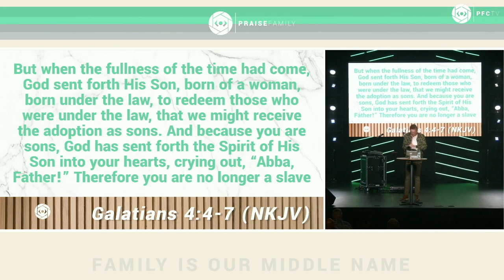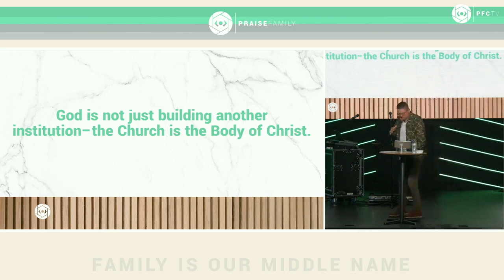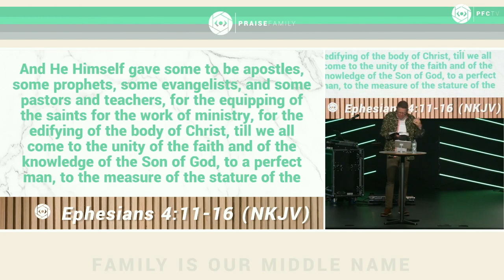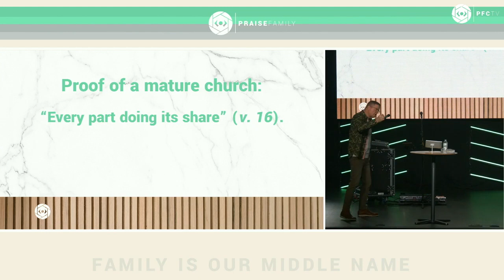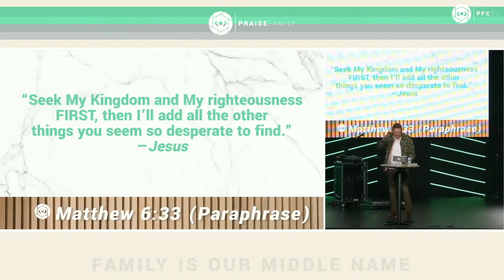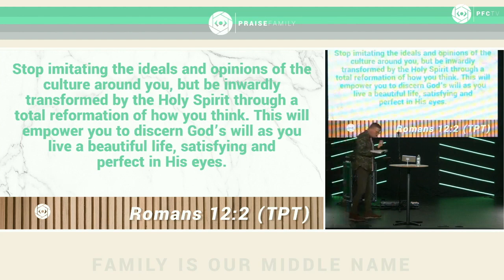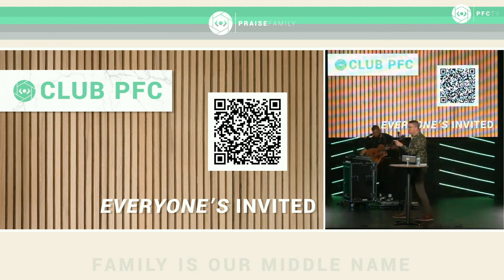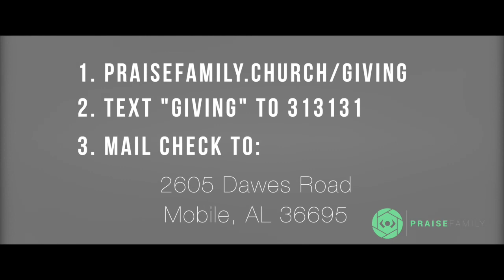Praise Family Church 060624 - Club PFC — Part 4